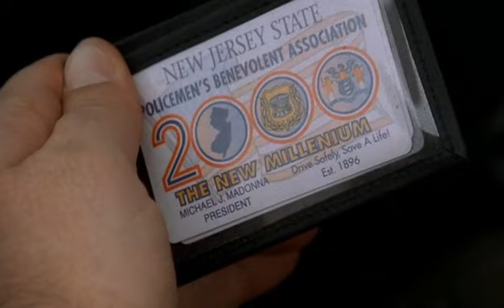Sopranos - Tony gets pulled over for speeding (Another Toothpick)